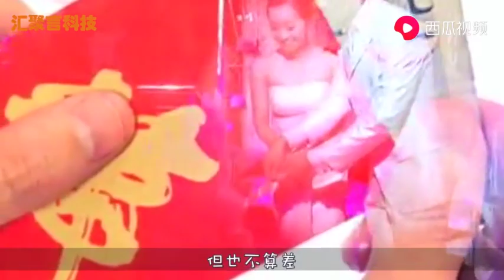20个同事一起凑钱随礼1314元，新娘气坏了！网友：真不害臊